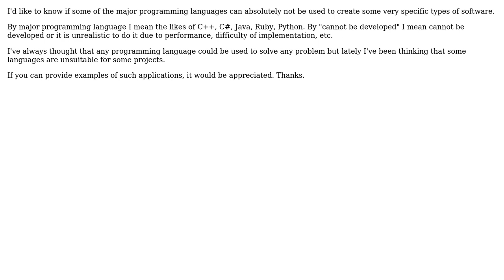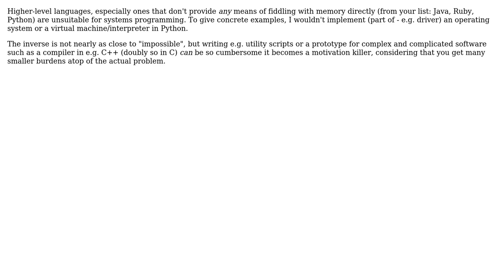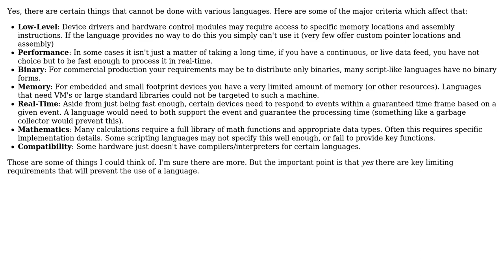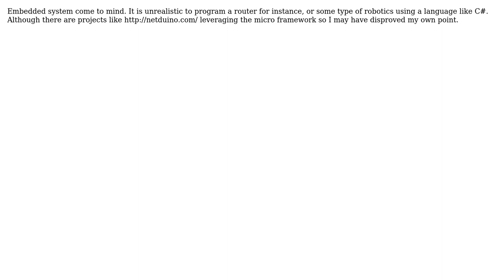Are there some types of software that cannot be developed by all major programming languages?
Software Engineering: Are there some types of software that cannot be developed by all major programming languages?

With thanks & praise to God, and with thanks to the many people who have made this project possible! | Content (except music & images) licensed under CC BY-SA | Music | Images & others | With thanks to user yannis user whatsisname user Michael Kohne user mbillard user Ingo user Gary Rowe user edA-qa mort-ora-y user aceinthehole and the Stack Exchange Network Trademarks are property of their respective owners. You are responsible for your own actions.